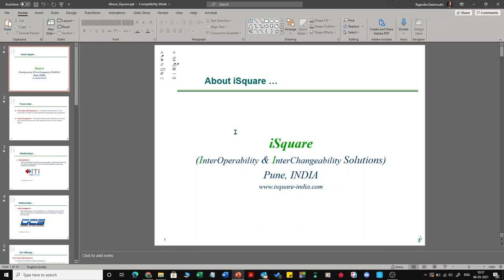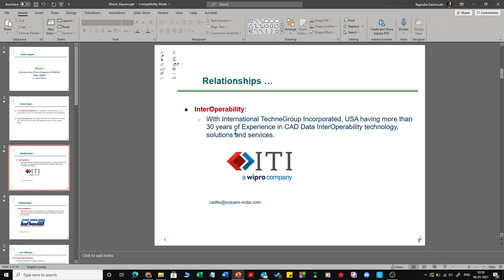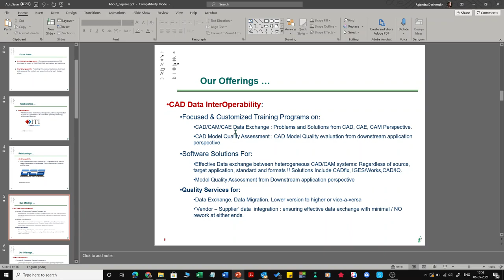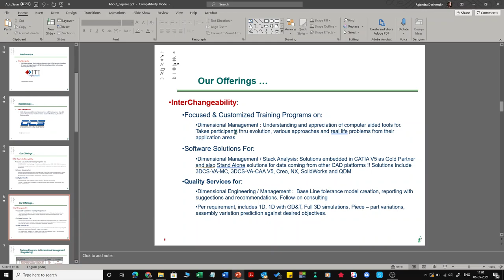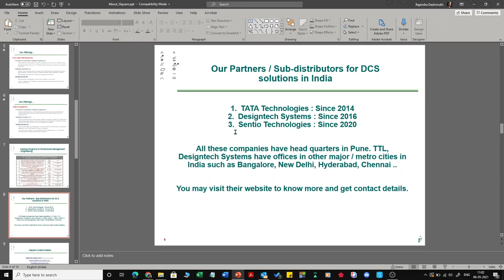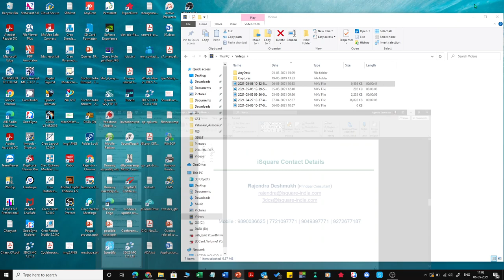iSquare and Partner Intro - 3DCS Value Added Resellers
i2 (iSquare) located in Pune, India was formed in 2003 with a objective to provide practical and proven solutions to Indian Industries in the area of CAD Data “InterOperability” and “InterChangeability”. iSquare is led by Mechanical Engineers having more than twenty years of experience in Engineering Industry with strong knowledge of applying Computer Aided Design, Analysis and Manufacturing tools for the product development right from conceptualization to reality.

Since 2003, iSquare decided to focus on two aspects of a typical product development cycle; viz InterOperability and InterChangeability (or GD&T, Tolerance Stackup Analysis) realizing importance of these areas in terms of savings in rework and products’ Dimensional Quality prior investing in prototyping / manufacturing tooling. Since inception, we reaffirmed our edge in providing quality solutions by solving customers’ problems meeting time schedules. Our clients include major automotive companies, defense establishments, engineering technology, services centers, Tier1 &Tier2 suppliers.

Our InterOperability solutions include world class CAD/CAM/CAE data exchange software tools from ITI TranscenData, USA. iSquare through its strategic partnership with ITI, USA provides premier data exchange solutions to companies affected by CAD/CAM/CAE data exchange issues. The software tools includes CADfix, CAD/IQ, IGES / Works, CADfix for CAE and other interfaces from ITI TranscenData, USA. See our InterOperability page for more information.

Our InterChangeability solutions include world class Dimensional Management (commonly known as Tolerance Analysis) solutions from Dimensional Control Systems (DCS), USA. iSquare through its strategic partnership with DCS, USA provides premier and scalable Dimensional Management solutions to companies needing to improve their products dimensional quality, debug launch problems or have trouble in achieving requires goals such as gaps, flushness, overall dimensions, interference for products functional needs. See our InterChangeability page for more information.

In a short span of three years, iSquare is the preferred solution provider to the Indian Engineering Industry in the domain of CAD/CAM/CAE Data exchange and Dimensional Variation Management / Engineering in their decision making process. iSquare plays a key role in the directions and deployment of these technologies and know-how for the benefit of customer.